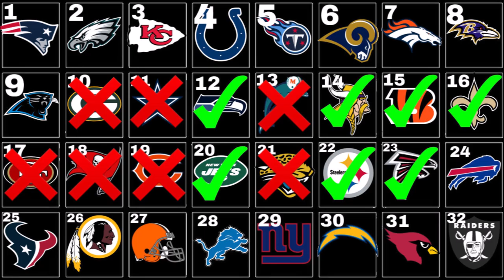Falcons vs Packers - NFL Street Tournament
Winners advance to next round.
Highest seed plays the lowest remaining.
(23) Falcons vs (10) Packers